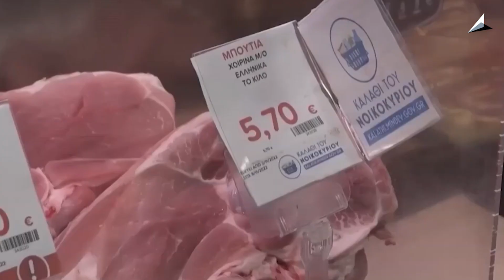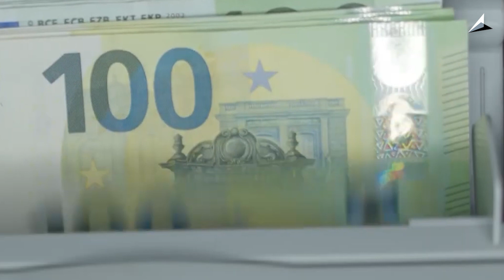Δε μας φτάνει η ακρίβεια του Μητσοτάκη - έρχονται και αυξήσεις λόγω πλημμύρας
Στη Θεσσαλία εκτρεφόταν το 28% των γαλακτροφόρων αρνιών που έδιναν καθημερινά το γάλα τους στις γαλακτοβιομηχανίες της χώρας. Αυτό συνεπάγεται ότι οι καταναλωτές συντομότατα θα δουν να αυξάνονται οι τιμές του γάλατος αλλά και των τυροκομικών προϊόντων...